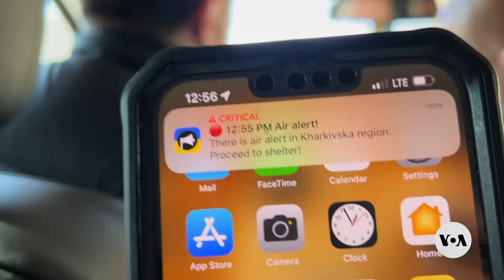In Their Own Words: VOA Covering Ukraine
With Russia’s war on Ukraine in its third year, VOA’s Celia Mendoza shares her experience of reporting on the ground in Ukraine and speaking with those affected by the conflict.